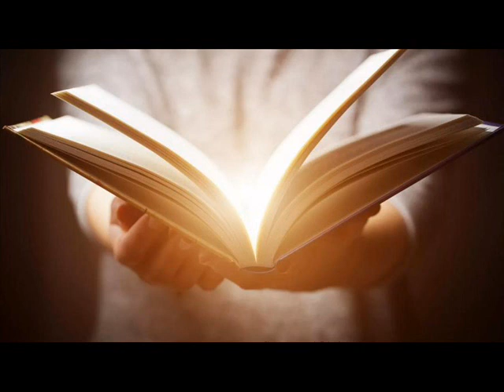Radijo laida "Mokslo langai" apie biblioterapiją.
Su Klaipėdos universiteto docente, gydytoja psichiatre Jūrate Sučylaite kalbam apie biblioterapiją: apie knygų skaitymo gydomąją galią, apie poezijos terapiją, apie rašymo naudą žmogui.